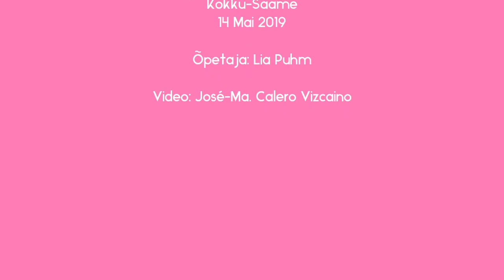20190514 PIPID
PIPID
VÕIMLEMISKOOL KIRKE

Suur sünnipäeva-kontsert
Kokku-Saamine
14/05/2019

Õpetaja: Lia Puhm

Video: José-Ma. Calero Vizcaino